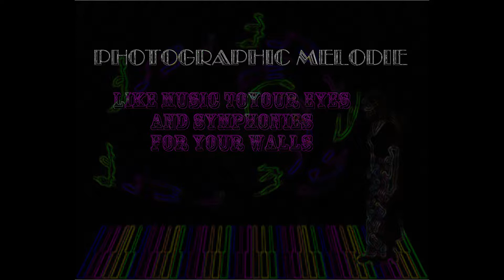Melodie Yvonne - Just His Toy - Rhyming & Lyrics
This is an original work titled "Just His Toy" written and read by Melodie Yvonne Ramey. This video is a small part of the Rhyming and Lyrics collection by Melodie.

Just His Toy by Melodie Yvonne Ramey

I’m walkin’ around in a body of flesh so of course I’ll be tempted most times
Emotions run rampant and my heart lies so of course I keep falling love blind
But all of these days all I can say is I wish you were here by my side
And I rewind time every day in my mind just so I can look in your eyes

Lord please help me get over that boy that just smiled at me and took over my world
Lord please help me get over that boy ‘cause I wanna love him but I’m just his toy

I’m walkin’ around feelin’ a mess ever since I walked outta his life
I’m walkin’ around and feel in a trance ‘cause I can’t tell what’s real and what’s lies
But the one thing I know is the way that I feel every time that I look in his eyes
And it still breaks my heart to be this far apart and to leave without saying goodbye

Oh Lord please help me get over that boy that just smiled at me and took over my world
Lord please help me get over this boy ‘cause I want him to love me but I’m just his toy

View this and more rhyming & lyrics now on Melodie's official

All words and footage copyright Melodie Yvonne Ramey. Please send any and all inquiries of usage requests to . No usage is permitted beyond non-profit online sharing without written permission from Melodie Yvonne Ramey